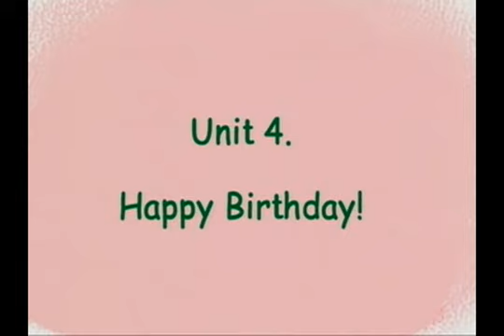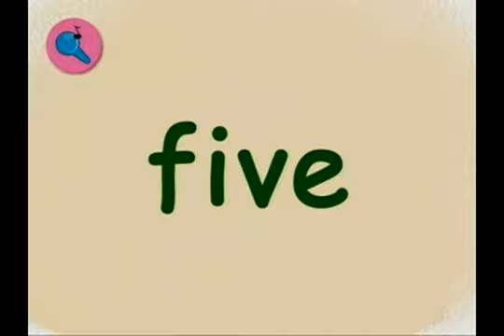05 ~ Unit 4：Happy Birthday